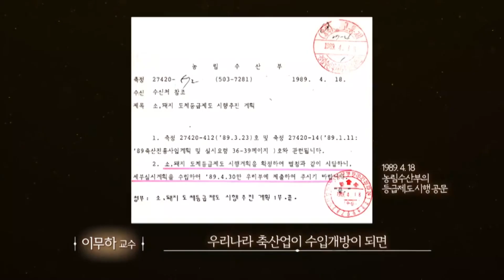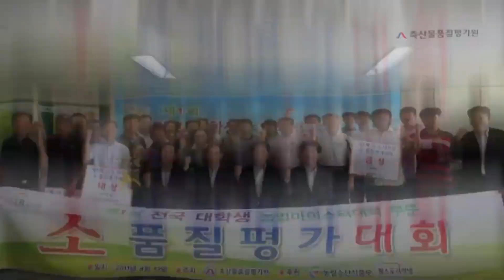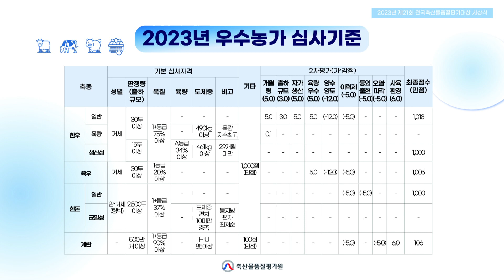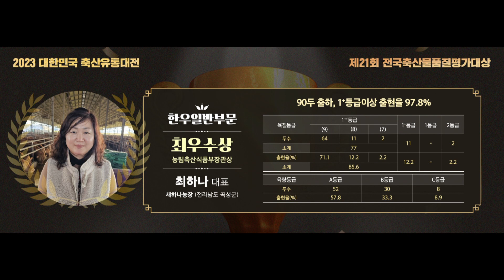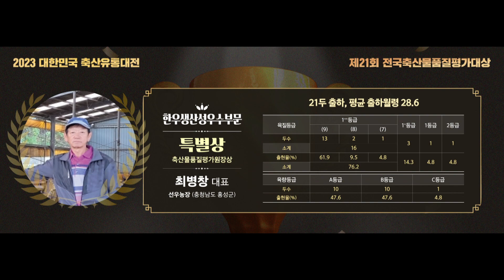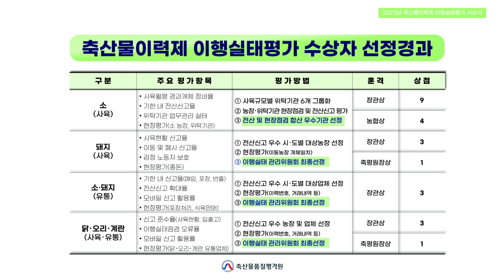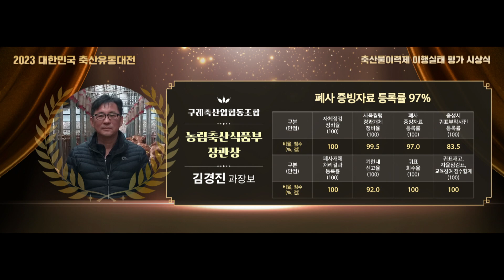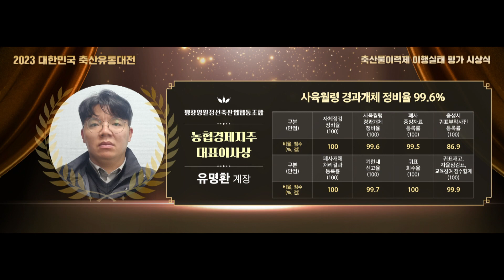[2023 대한민국 축산유통대전] 1부 축산유통대전 시상식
전국축산물품질평가대상, 축산물이력제 이행실태평가 시상식